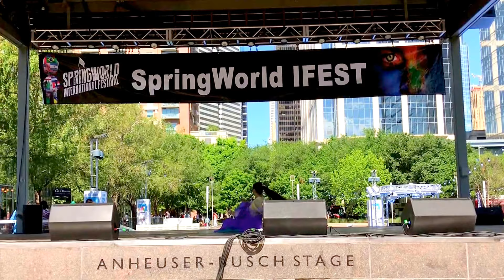Seeking in Cloud 中国舞《且看行云》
Instructor: Yifan
Performer: Winnie (Mitsi Dancing School)

        方寸之间，万里行云，心若幽兰，文静如秋，静若处水，行云之间，动若惊鸿，美亦不可万物！

        舞者沉静清秀，目若秋水的气质宛若一片流动的云，让人看到了尘嚣外一泓净水，给人一份无尽的遐想和无穷的力量。